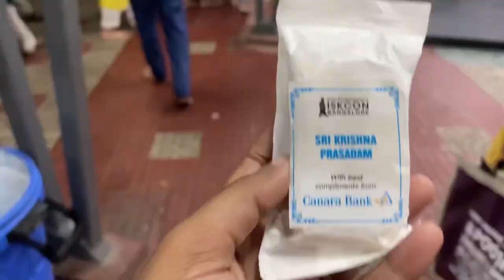ISKCON at Janmashtami Day 🙏🏻🌸 | The Rameshwaram cafe se dinner kiye 😍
📍 ISKCON Shri Radhekrishna Temple, Chord Rd, Bangalore, Karnataka

📍 The Rameshwaram Cafe, Rajajinagar, Bangalore, Karnataka

👉🏻 Hi everyone !!

Keep loving 💗

Iskcon in Bangalore
Janmashtami day
Janmashtami in Iskcon
ISKCON Vlog